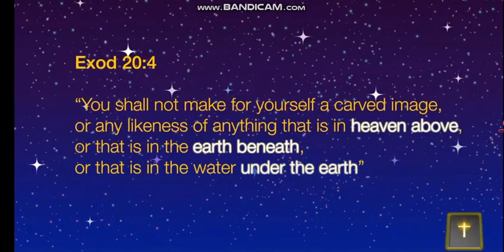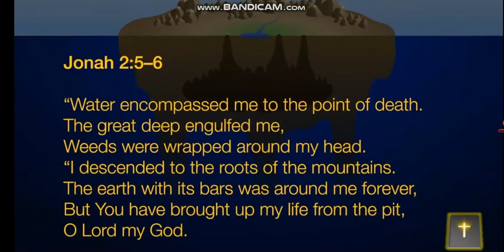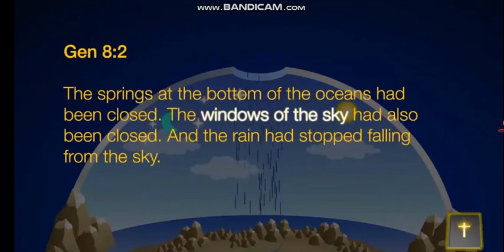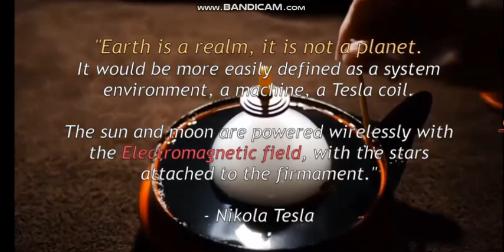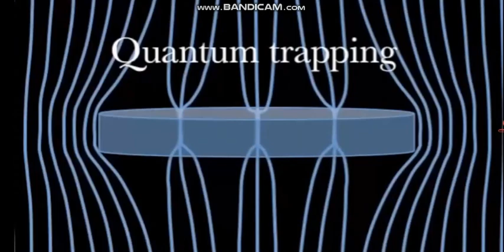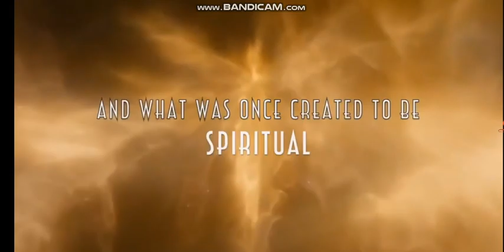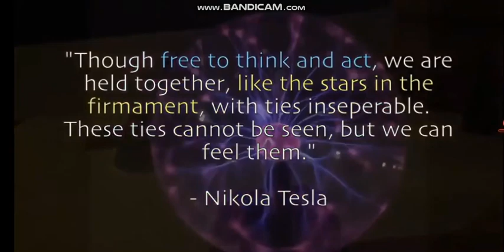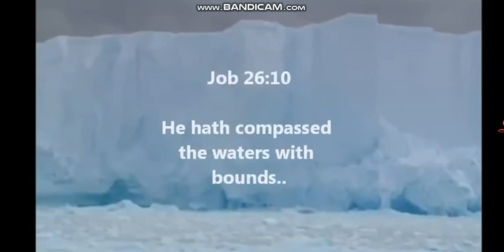Ancient Hebrew Cosmology 2023 12 31